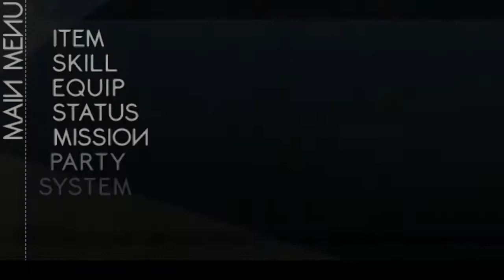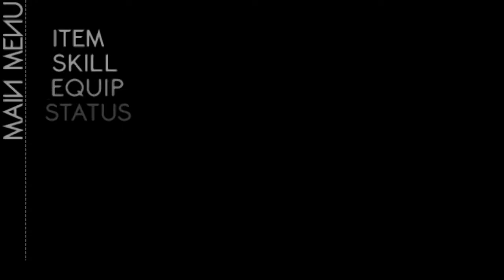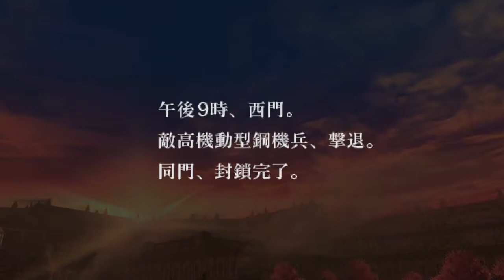Last Promise Story - Walkthrough - Part 15: Passing the Will [Boss]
Princess saves the day and the little girl's life. The first wall was legit but they sent a kid to activate a switch blocked by a gate...